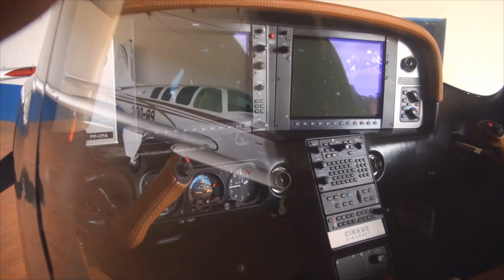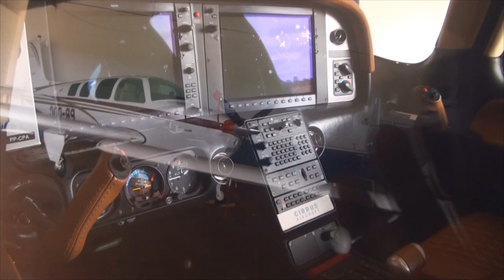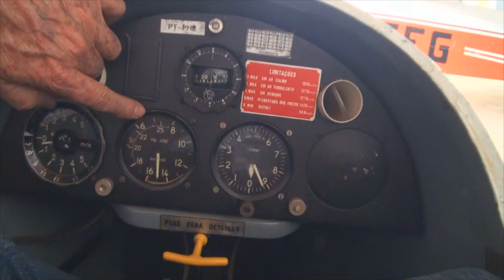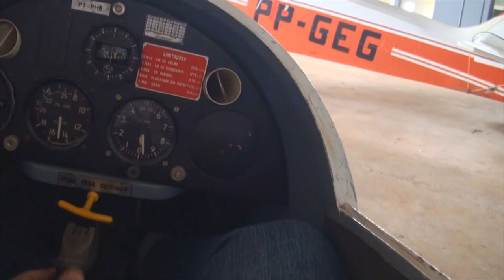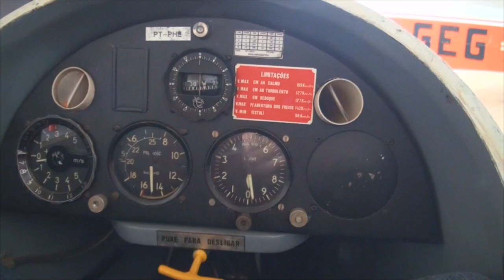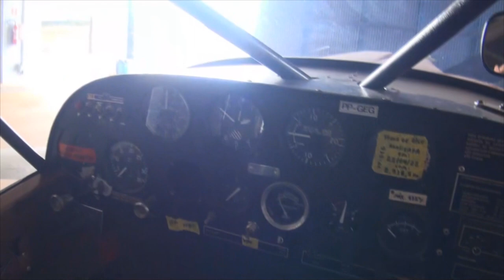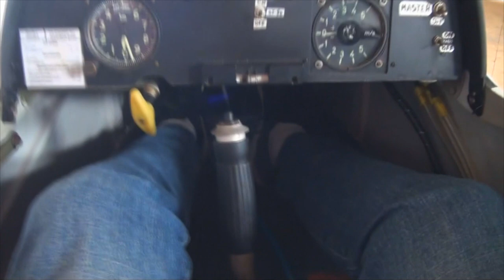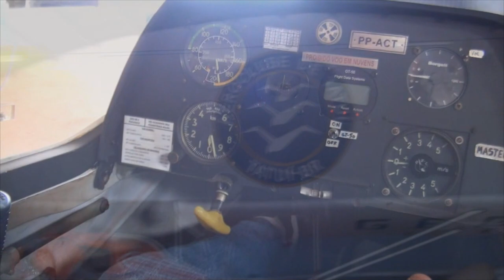# 333 Conheça o planador, um avião sem motor!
Neste episódio mostramos como é um planador, lá no aeródromo de Tatuí! Vem com nóis!